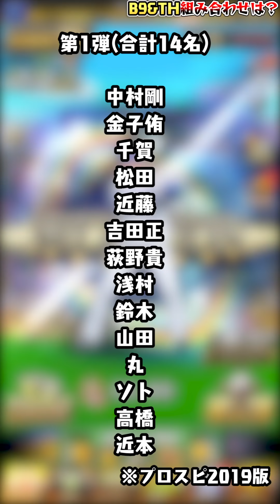【ついに明日登場？】B9&THのシステムが今年また変わる？組み合わせは？イベント延長でどうなる？【プロスピA】【プロ野球スピリッツA】【CLAY】#1081